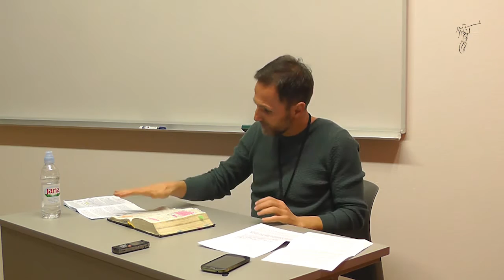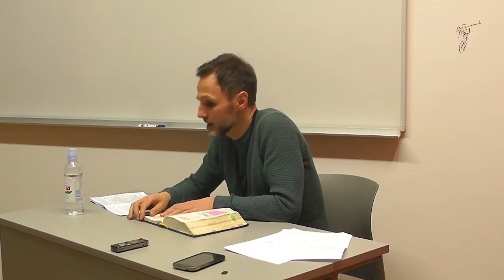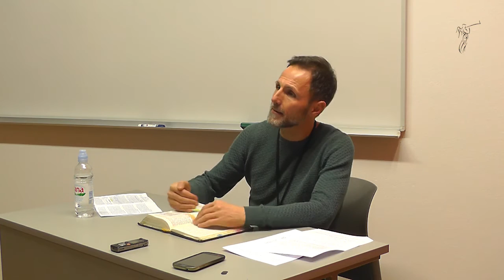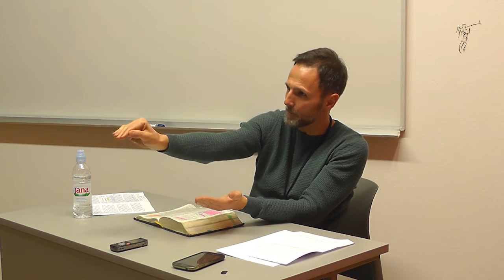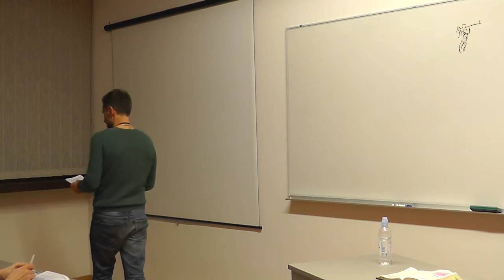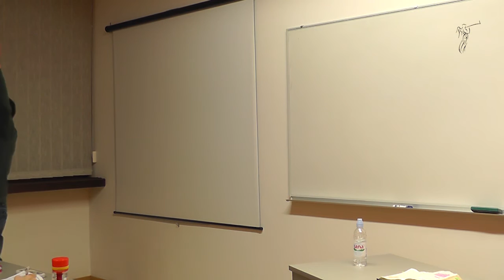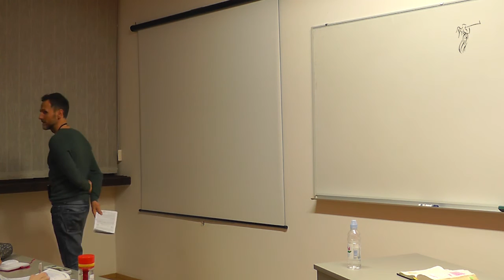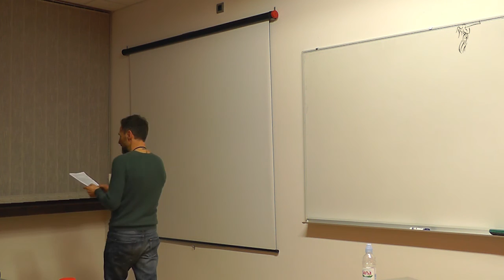ISUS JEST KRIST - 01. Prva Zapovijed i važnost pravilnog shvaćanja Boga